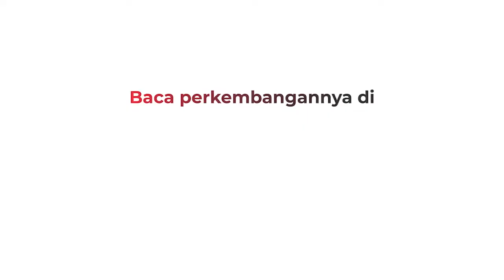Almarhum Ibunda Fadli Zon Langsung Disalatkan saat Tiba di Rumah Duka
Jenazah Ibunda Fadli Zon tiba dengan ambulans di Jalan Pekapuran, Komplek Bumi Cimanggis Indah Blok B1/9 Depok, Jawa Barat (Jabar). Jenazah tiba sekitar pukul 15.40 WIB dari RS Universitas Indonesia.

Android: inews.id/android
iPhone: inews.id/ios